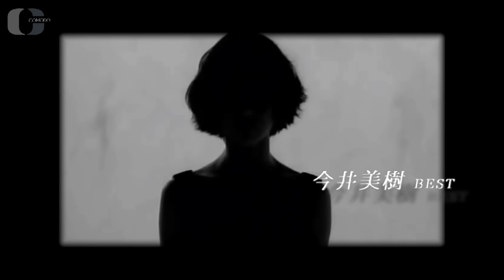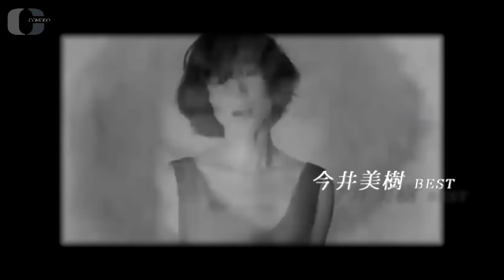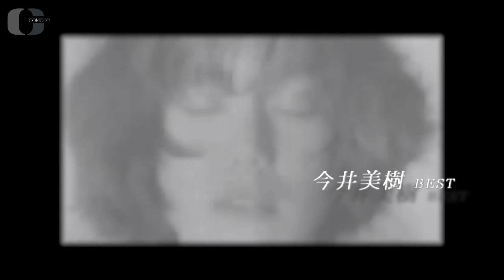今井美樹 music BEST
(¸.•´ (¸.•` ¤  Photo Movie*´¨)

℺ PRIDE
　 12番目のシングル曲。1996年11月4日発売
ドラマ「ドク」の主題歌

℺ PIECE OF MY WISH
　 7番目のシングル曲。1991年11月7日発売
ドラマ「あしたがあるから」の主題歌

℺ Goodbye Yesterday
　 18番目のシングル曲。2000年2月9日発売
ドラマ「ブランド」の主題歌

℺ 瞳がほほえむから
　 6番目のシングル曲。1989年11月8日発売
日本テレビ「水曜グランドロマン」の主題歌
日本ガス協会「ウィズガス」のCMソング

℺ オレンジの河
　 最初のオリジナルアルバム「femme」に収録。1986年12月5日発売

℺ Miss You
　 10番目のシングル曲。1994年7月18日発売。
ドラマ「禁断の果実」の主題歌